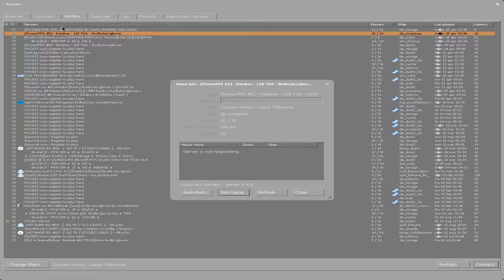Livestream från Stefan Nilsson